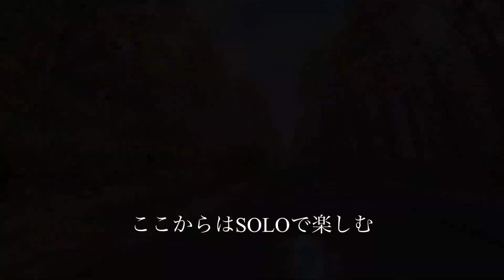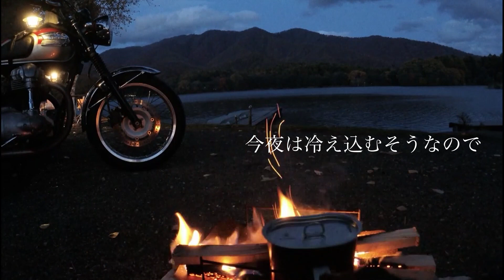【キャンプツーリング】裏磐梯キャンプツーリングDUOからSOLOへ！絶景の紅葉キャンプ最終日(2020.10.28〜30)【insta360 ONE R】檜原湖、曽原湖、曽原湖オートキャンプ場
2020.10/28〜30までの二泊三日で、福島県裏磐梯の曽原湖キャンプ場へW650とSR400でキャンプツーリングへ！その最終日。
裏磐梯の曽原湖、檜原湖周辺はどこを走っても紅葉が満開でした。

オートバイ：カワサキW650　ヤマハSR400
テント：テンマクデザインPANDA  VC